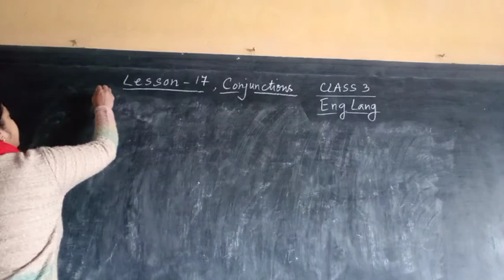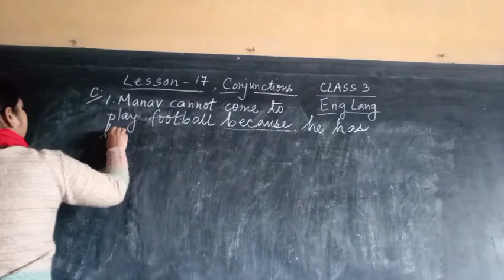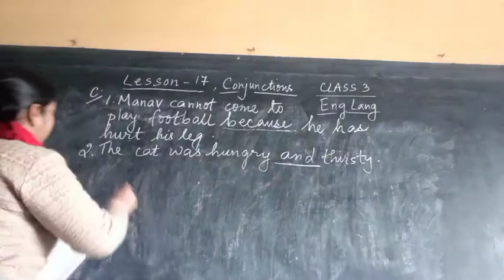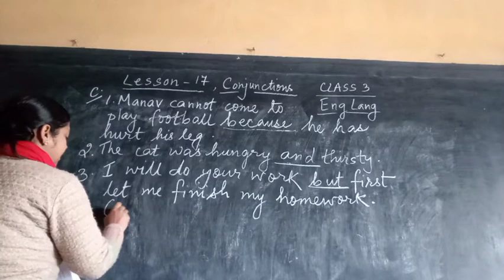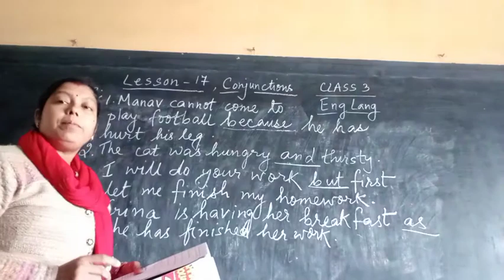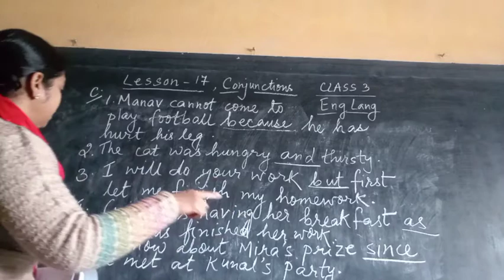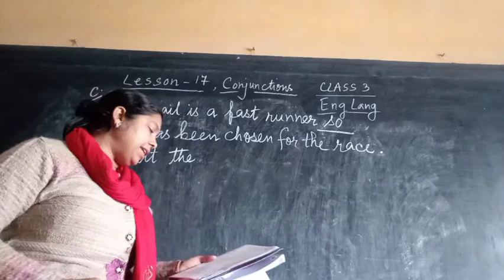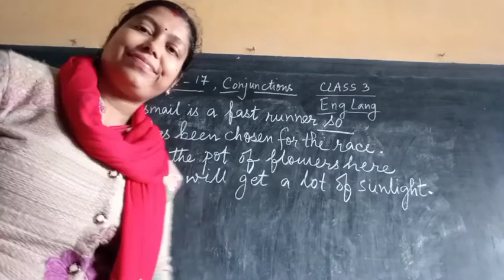Class 3, English Language, Lesson 17 , Conjunctions, Ex C